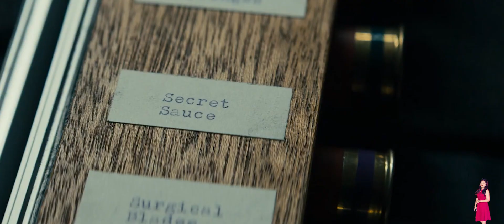Sweet Tooth Episode 4 (2021) Explained in Hindi | Netflix Sweet Tooth In हिंदी | Pratiksha Nagar